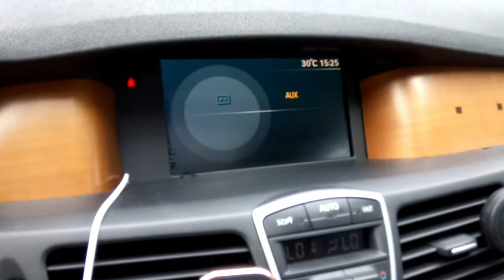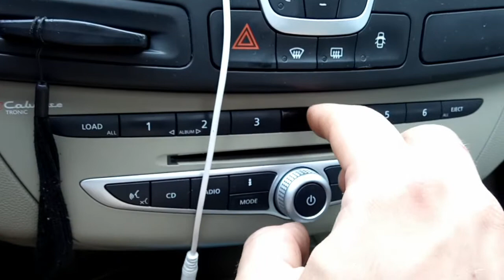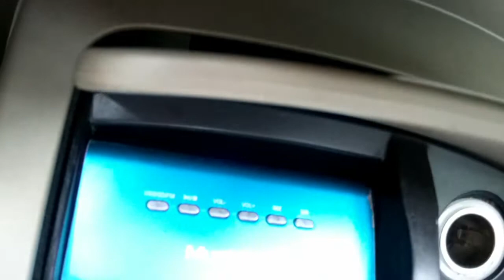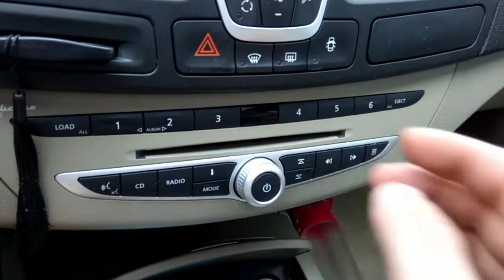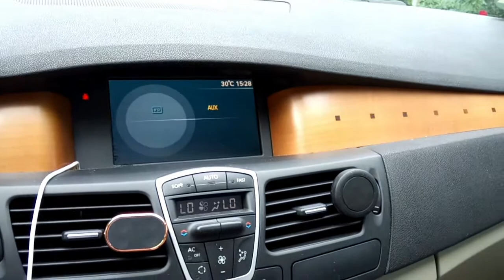Laguna 3 - Moja przeróbka audio (cabasse/carminat dvd USB Aux in Jack 3,5mm)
Na filmie przedstawiam pokrótce moją małą przeróbke audio, dzieki której moge odtwarzac muzyke z USB i telefonu.
Z checia odpowiem na wasze pytania i ewentualnie cos doradze.